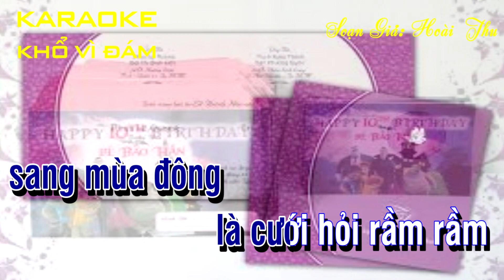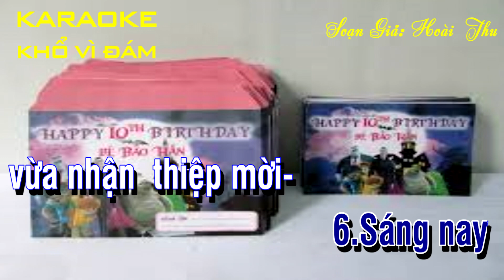KARAOKE xuân tình KHỔ VÌ ĐÁM